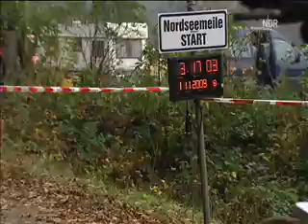NDR Fernsehbericht v. Montag , Teil 1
Schleswig-Holstein 18:00, Sendung von Montag, dem 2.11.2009

Bericht vom ESDRA Schlittenhunderennen im Drager Forst